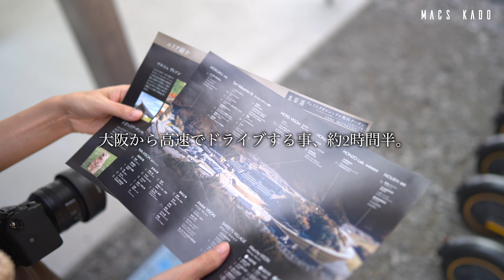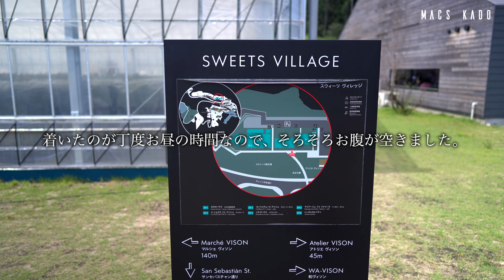【VISON ヴィソン】三重/日本最大級の大型商業リゾート施設で食べ歩き/ホテルも温泉も大満足な日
今回は、いつもと気分を変えて、少しだけ遠出をしています＾＾
大阪から高速でドライブする事、約2時間半。
三重県多気町にある、大型商業リゾート施設 VISON にやってきました＾＾

2021年にオープンした施設で、広さはなんと東京ドーム24個分＾＾
和のエリア、スイーツエリア、マルシェエリアなど、全部で9エリア。
ホテル、温浴施設、ミュージアム等もあり、約70店舗もあります＾＾

建物には三重県産の杉が使われていたり、とてもおしゃれな雰囲気＾＾

食べる事が好きな僕らは、食べ歩きをメインに楽しみにやってきました＾＾

「松飯炭 (マンハッタン)」　1000円

【店舗情報】
店名：baraque (バラック)
住所：〒519-2170 三重県多気郡多気町ヴィソン672番1 マルシェ11
営業時間：平日　　11時00分～18時00分
　　　　　土日祝　10時00分～19時00分
定休日：なし

「海老マヨドッグ」　590円

【店舗情報】
店名：鈴木水産
住所：〒519-2170 三重県多気郡多気町ヴィソン672番1 マルシェ8
営業時間：平日　　10時00分～18時00分
定休日：なし

「わのたいやき　(小倉あん味)」　　250円
「わのたいやき　(伊勢茶あん味)」　250円

【店舗情報】
店名：WARASHIBE たいやきわらしべ
住所：〒519-2170 三重県多気郡多気町ヴィソン672番1 マルシェ33
定休日：なし

「ゆで牡蠣  (マリニエールソース)」　3個 680円

【店舗情報】
店名：マーケテリア
住所：〒519-2170 三重県多気郡多気町ヴィソン672番1 マルシェ36
営業時間：10時00分～20時00分
定休日：なし

「ブレンドコーヒー」　400円
「いちごバニラソフト」　450円

【店舗情報】
店名：Confiture H　(コンフィチュール アッシュ)
住所：〒519-2170 三重県多気郡多気町ヴィソン672番1 スウィーツ2
　　　　　※朝食　　　　　 8時30分～10時30分
　　　　　※イートイン　　11時00分～18時00分
　　　　　※テイクアウト　10時30分～18時00分
定休日：なし

「raf ╱ レンタルモビリティ」　料金：30分 1500円、45分 2000円

こちらは免許不要で、保護者がいれば中学生からレンタル出来ます。

【店舗情報】
店名：raf
住所：〒519-2170 三重県多気郡多気町ヴィソン672番1 サンセバスチャン通り13
営業時間：13時00分～18時00分　(17時30分受付終了)
定休日：不定休

「本草湯」

・入浴料　大人(中学生以上) 800円 / 小人(3歳～小学生まで)400円 / 3歳未満は無料

【店舗情報】
店名：本草湯
住所：〒519-2170 三重県多気郡多気町ヴィソン672番1 本草湯1
営業時間：入浴　　6時00分～24時00分
　　　　　カフェ　6時00分～22時30分
定休日：なし

「HOTEL VISON　(テラスツインルーム)」

部屋までの通路はコンクリート調で、カッコいい雰囲気＾＾
いよいよ部屋の中に入ります＾＾
中は、木とグレーが基調で、清潔感のあるスタイリッシュな空間です＾＾
テラスが広く、ここから見える自然の景色が最高です＾＾
部屋内にもお風呂があって、窓を開けると半露天になるみたいです＾＾
VISONには色々なタイプの部屋があるので、何度来ても楽しそうです＾＾

【店舗情報】
店名：HOTEL VISON (ホテルヴィソン)
住所：〒519-2170 三重県多気郡多気町ヴィソン672番1 ホテルヴィソン

・チェックイン　　15時
・チェックアウト　11時

「前菜盛り(2人前)」　　1000円
「魚介のサラダ」　　　 1000円
「鶏肉のグリル」　   　1500円
「イベリコ豚のグリル」 1500円

【店舗情報】
店名：ARATZ　(アラッツ)
住所：〒519-2170 三重県多気郡多気町ヴィソン672番1 サンセバスチャン通り4
営業時間：11時00分～15時00分
　　　　　17時00分～21時00分
定休日：不定休

駐車料金 終日　200円/60分

※二輪車の駐車料金は不要
※2000円以上のお買い上げで3時間無料
※3000円以上のお買い上げで6時間無料
※本草湯ご利用の場合は1000円未満でも2時間無料
※カフェをご利用の場合は1000円未満でも1時間無料（対象店舗：猿田彦珈琲、HAPPA STAND、café Tomiyama）
※ホテルご宿泊の場合、駐車料金は不要

僕の動画を観て少しでもお出かけ気分を味わって頂けたら幸いです。
是非一度足を運んでみて下さい＾＾

※お店の方に撮影の許可をいただいた上で撮影をしています。

【撮影機材】
・Sony a7ⅳ

・【VISON＿三重】ヴィソンが数倍楽しくなる魅力を詰め込みました！穴場スポットおすすめグルメと注意点

・【VISON完全オープン！】東京ドーム24個分！アウトドアから飲食、何でも揃う自然豊かな🌿最高の場所だった

・【VISON】日本最大級の商業リゾートから一歩も出ずに48時間過ごしてみた〜車中泊してホテル泊して10軒以上食べまくり〜その①

・【三重県】ヴィソン(VISON)ヴィラに宿泊！露天風呂付き別荘のような戸建て完全プライベート空間。日本最大級のリゾート施設でグルメ満喫、自然に癒される！/mie/japan/travel/hotel/

・【VISON】本格バギーが楽しすぎた！三重県多気町　話題のヴィソンでグルメ＆最新バギー体験GoProHero10